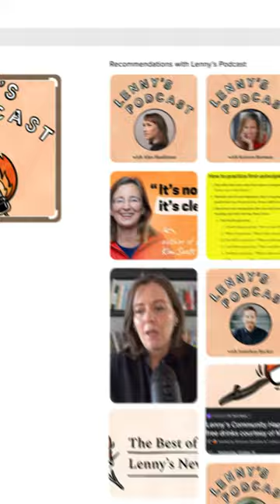The hierarchy of engagement | Sarah Tavel (Benchmark, Greylock, Pinterest)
startup founder marketplace tech vctok startup founder podcast, best founder tips, marketplace startups, uber business story, airbnb business story